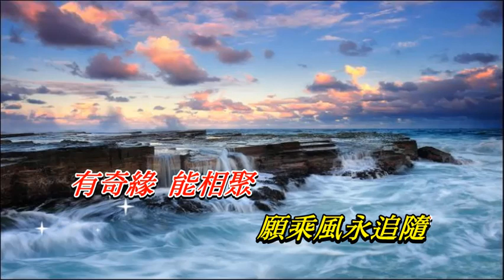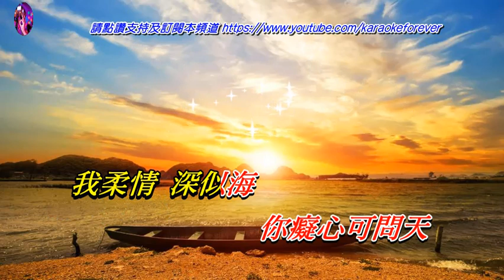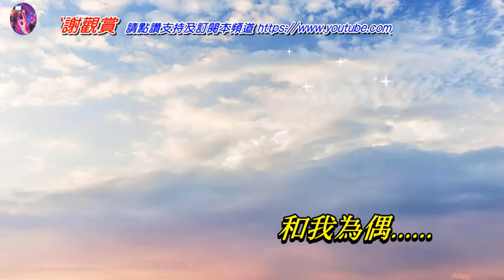彩雲飛〈華語〉高勝美〈卡拉伴奏版〉